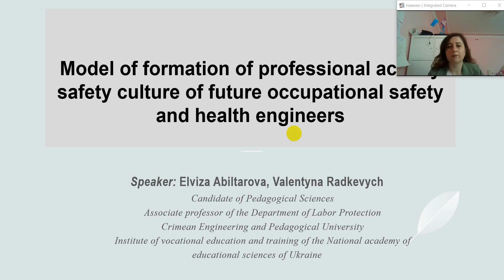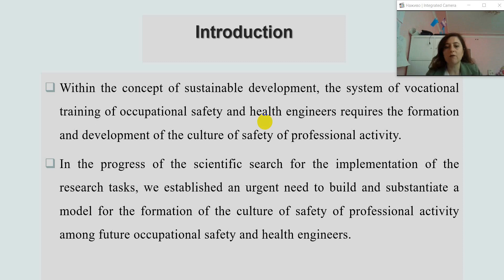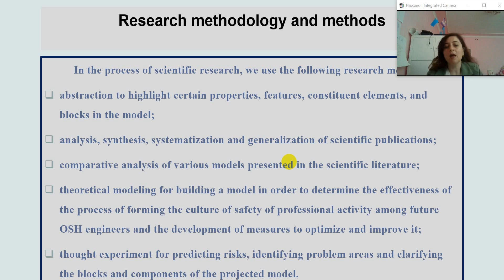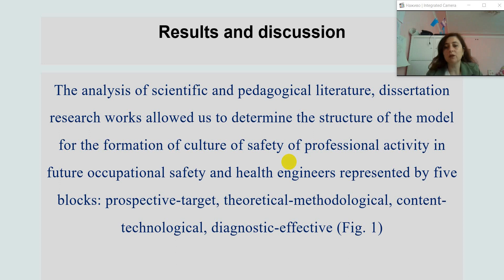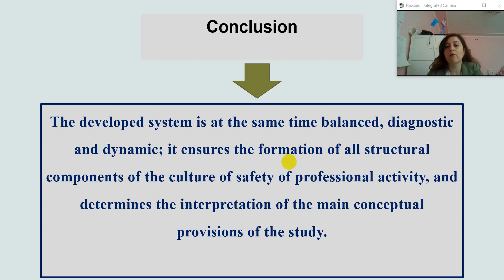13 56 – 14 03 Valentyna Radkevych, and Elviza Abiltarova